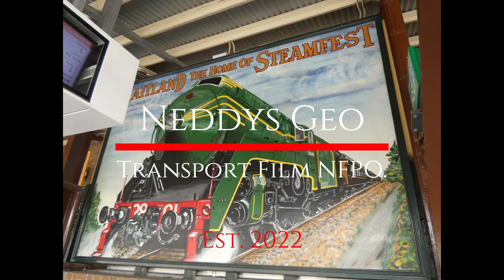Mid winter trains at Mount Larcom and Surrounding Areas: Part 1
Skip intro at 1:00